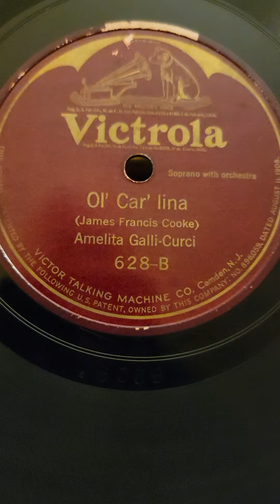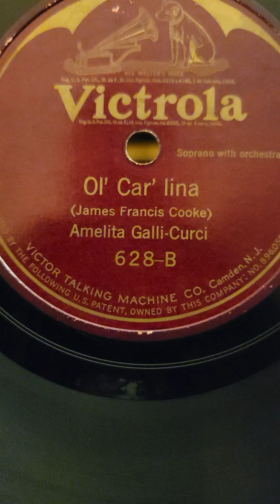Ol' Car'Lina - Amelita Galli-Curci Victrola Records 628 1918